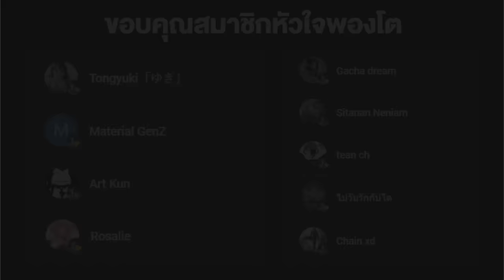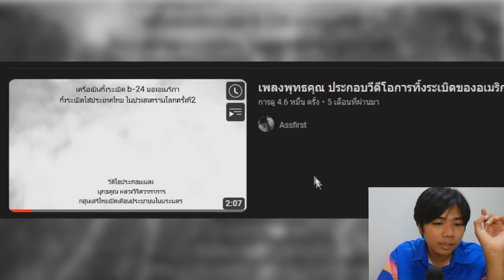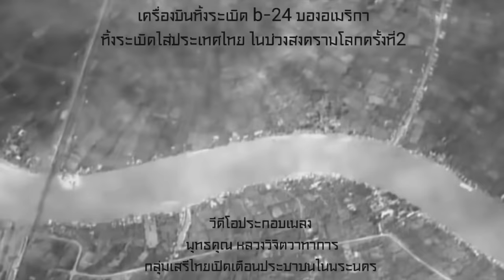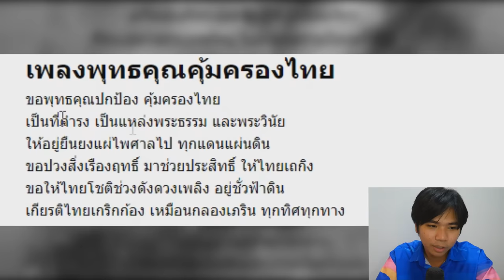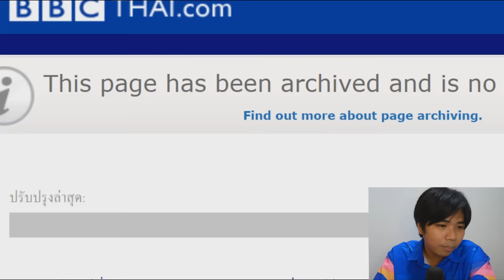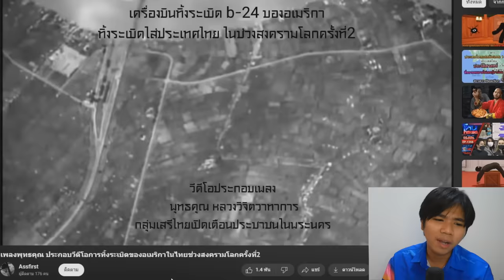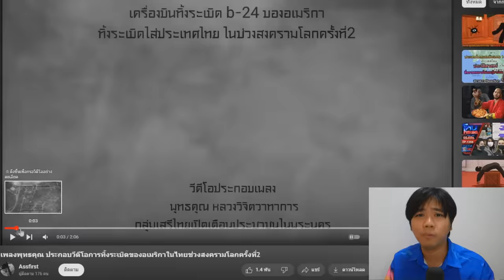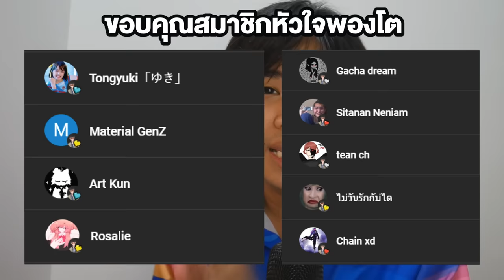เพลงหลอนๆ กับความจริงที่คุณยังไม่รู้ !? | พุทธคุณ 2482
ฺBBC Thai เพลงไทยในยามสงคราม